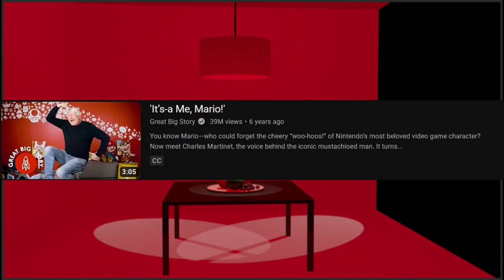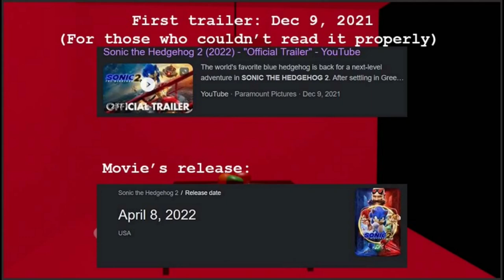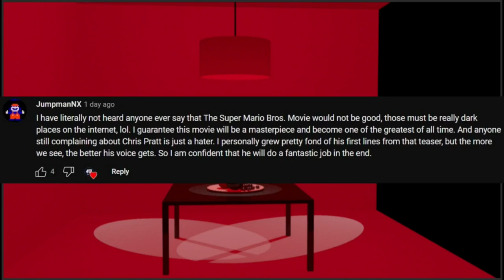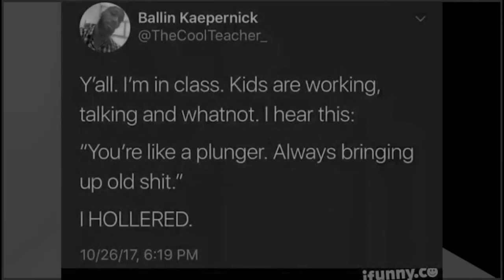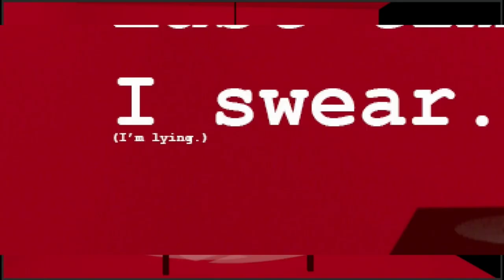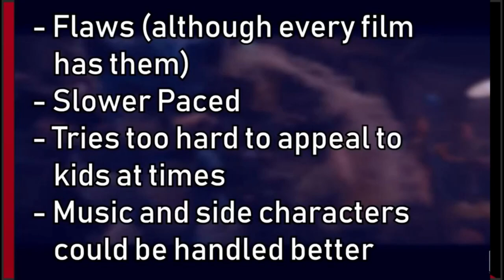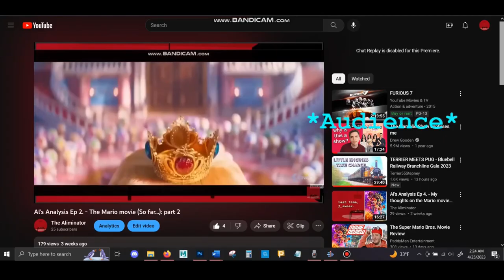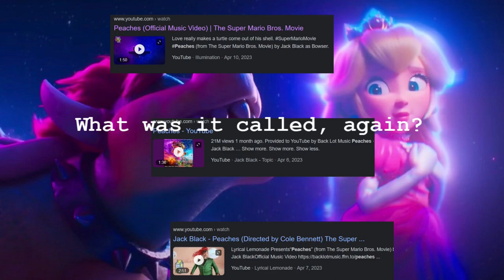Al's Amalgamations #3 Mario movie comp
With the Mario Movie now 1 year old, let's take a look back at the videos that changed an entire channels direction going forward!

Timestamps:
(Video #1) Intro - 0:00
(Video #1) Buildup to the voice cast reveal - 0:55
(Video #1) My thoughts on the voice cast - 2:20
(Video #1) The poster - 4:00
(Video #1) The voice actors - 5:23
(Video #1) Mario - 6:45
(Video #1) The visuals - 7:50
(Video #1) Conclusion - 9:01
(Video #2) Cold open - 9:52
(Video #2) Intro - 10:19
(Video #2) Video #1 recap - 11:09
(Video #2) What came next? - 12:14
(Video #2) My thoughts on the marketing - 13:00
(Video #2) What made me think this? - 15:40
(Video #2) General overview - 17:05
(Video #2) Another jab at Chris Pratt - 18:27
(Video #2) Beating a dead horse - 19:02
(Video #2) Overview continued - 19:46
(Video #2) Luigi - 20:57
(Video #2) Peach - 22:19
(Video #2) Rant incoming - 23:00
(Video #2) Example #1 - 25:18
(Video #2) Example #2 - 26:15
(Video #2) Proving my point - 27:20
(Video #2) The good - 27:29
(Video #2) Conclusion - 29:29
(Video #3) Cold open - 30:00
(Video #3) Intro - 30:33
(Video #3) Where are we now? - 31:09
(Video #3) Thoughts on the released footage - 31:41
(Video #3) Again with the marketing - 33:14
(Video #3) My concerns with positive reception - 34:16
(Video #3) What came after - 35:03
(Video #3) The third trailer - 36:22
(Video #3) Last time I talk about the marketing - 36:37
(Video #3) Overview - 37:56
(Video #3) The most notable thing - 38:23
(Video #3) Context - 38:59
(Video #3) What we can infer - 39:15
(Video #3) Why should I care? - 39:26
(Video #3) My hopes and fears - 40:15
(Video #3) Conclusion - 44:16
(Video #4) Cold open - 44:57
(Video #4) Intro - 46:07
(Video #4) The voice acting - 46:56
(Video #4) The redesigns - 47:18
(Video #4) Reused joke - 47:32
(Video #4) Redesigns continued - 48:00
(Video #4) What do I think? - 49:12
(Video #4) The music - 49:36
(Video #4) The characters - 50:28
(Video #4) The story - 52:42
(Video #4) (My problems with the story - 53:40
(Video #4) How would I change it? (Prelude) - 57:41
(Video #4) How would I change it? - 58:17
Thanks for watching! - 1:01:52